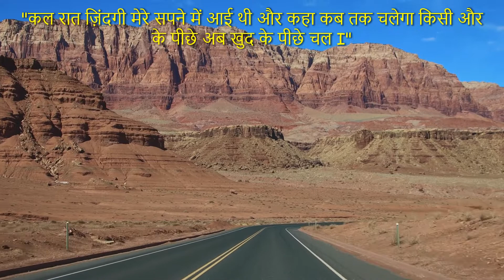Motivational and inspirational